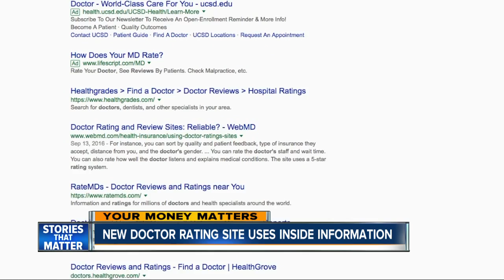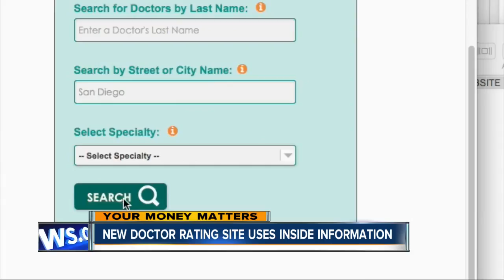New doctor rating site uses inside information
This site uses information from insurance companies